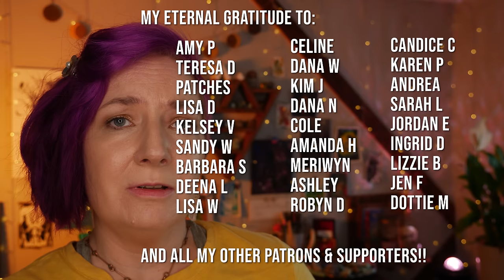Energy Cleanse for Hearth & Home - Reiki ASMR Energy Healing for Connecting with your Space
If you enjoyed this video please support by liking, commenting, and sharing. This helps my videos show up for more people!

- Monthly Live Q&A Sessions
- Discord Chat
- Longer healing videos
- Guided Meditations
- Vote on topics covered
- Energy Healing Classes coming soon!

I work with clients all over the world in private one on one sessions. Click the link below to book your session

✨ Shop My Candles & Crystals ✨
I make magical goods for intentional living. Candles, sprays, oils, soaps to be used in your manifestation, rituals, and spells.

✨ Gratitude ✨
I want to thank all my private clients, patrons, supporters, and customers. You have made it possible for me to put these healing videos out to the public!!! Thank you for everything! You are all such beautiful people and I am blessed to have you with me on this journey! I can’t thank you enough.

You can find more of his music on the app Insight Timer